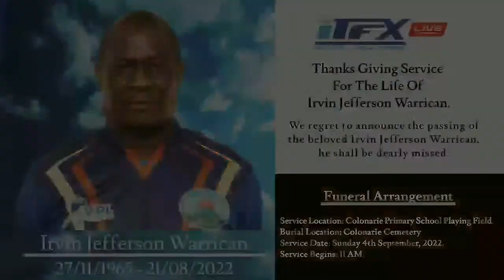Irvin Warrican Thanksgiving Service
Ceremony and Burial for Irvin Warrican